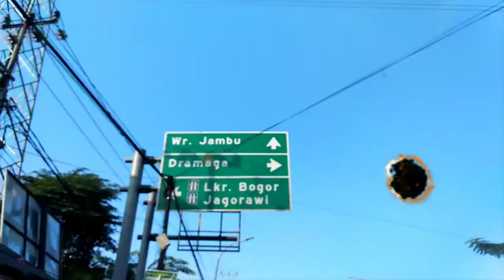Gowes 17 Agustus : Upacara bersama Kang Bima Arya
Rute kali ini di hari kemerdekaan Indonesia ke 75 menuju Tugu Kujang dan Kebun Raya Bogor. Sampai di tujuan tepat waktu, jadi bisa ikut upacara bersama kang Bima Arya. Tetap sehat dan nasionalis katanya hehehehe